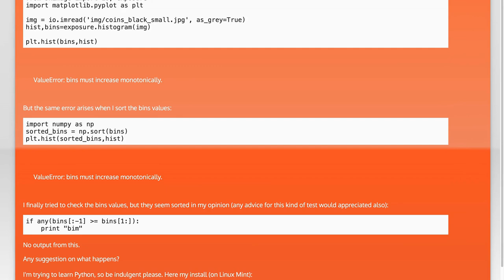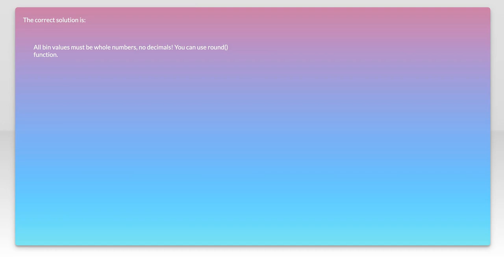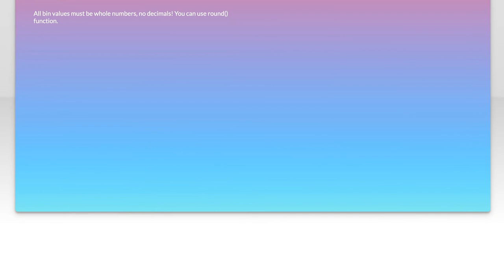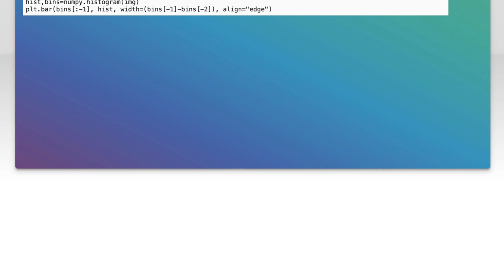Understanding Monotonic Bins Error: Solutions for Data Analysis Challenges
In the world of data analysis, encountering errors can be a common hurdle, and one such challenge is the Monotonic Bins Error. This issue often arises when dealing with data that requires a specific order or structure, leading to potential inaccuracies in analysis and interpretation. In this video, we will explore the causes of the Monotonic Bins Error, its implications for your data projects, and practical solutions to overcome this obstacle, ensuring your analyses remain robust and reliable.

Today's Topic: Understanding Monotonic Bins Error: Solutions for Data Analysis Challenges

Related to